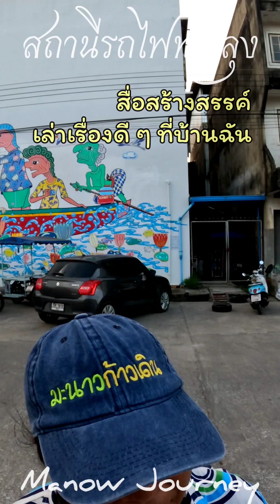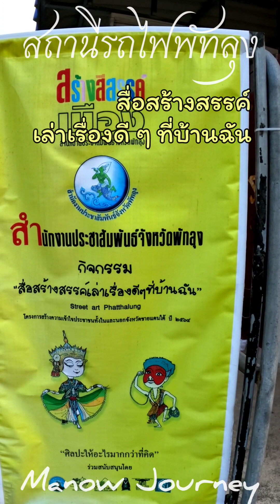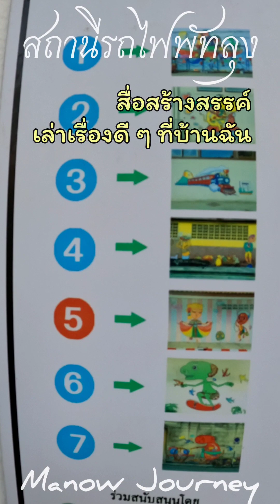สถานีรถไฟพัทลุง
☆สื่อสร้างสรรค์เล่าเรื่องดี ๆ ที่บ้านฉัน
☆เขาอกทะลุ
ตั้งตระหง่านอยู่ทางด้านตะวันออกของสถานีรถไฟ
♡เขาอกทะลุเป็นสัญลักษณ์ของจังหวัดพัทลุง มีความสูงประมาณ 250 เมตร มีบันไดสำหรับขึ้นยอดเขาเพื่อชมทิวทัศน์ของเมืองพัทลุงได้
บริเวณตรงกลางเกือบถึงตอนปลายของยอดเขา มีโพรงขนาดใหญ่ขนาดเส้นผ่านศูนย์กลางราว 10 เมตร ที่สามารถมองทะลุไปยังอีกด้านหนึ่งได้
♡กิจกรรมไฮไลท์- ฝึกความอดทนจากการเดินขึ้นเขาอกทะลุที่ต้องเดินเท้าขึ้นบันไดถึง 1,066 ขั้นสู่จุดชมวิว หากเหนื่อยล้าก็สามารถแวะหยุดพักระหว่างทางได้ ซึ่งใช้เวลาเดินประมาณ 30 นาทีก็จะถึงบริเวณอกทะลุ